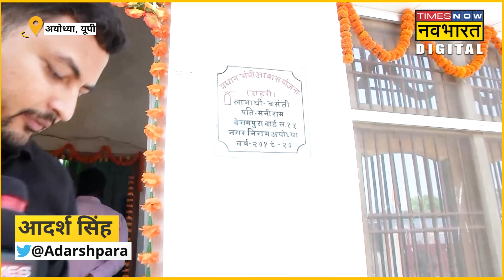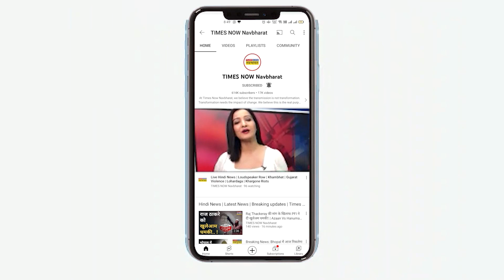Ayodhya में CM Yogi के स्वागत में जुटा ये परिवार, क्या हैं खास तैयारियां?| Hindi News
CM Yogi Adityanath Ayodhya मे जिस मलिन बस्ती में बसंती के घर भोजन करने वाले हैं उनके घर पर खास तैयारियां हैं. बसंती ने बताया की हमारे लिए बहुत खुशी की बात है, हम भोजन में दाल,चावल, रोटी लौकी की सब्जी और खीर बना रहे हैं.देखें वीडियो.